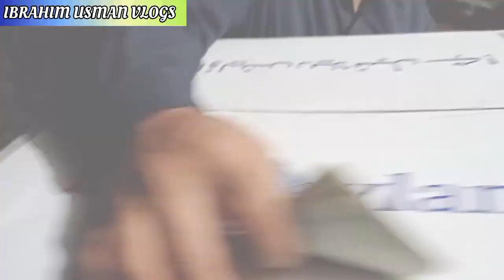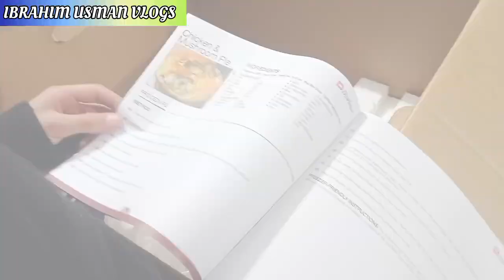Microwave Oven for Baking || Surprise for Mama || Family Vlogs